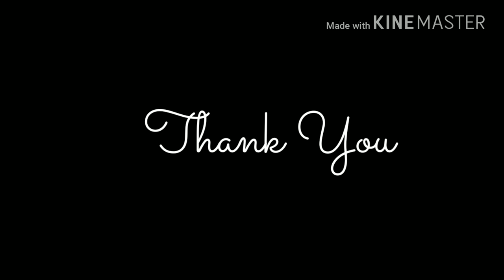Earth Day at FortWhyte Alive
Video: Lg V30
Stabilizer: dji mobile
Editor: Kinemaster